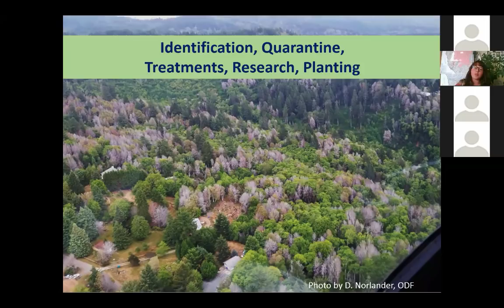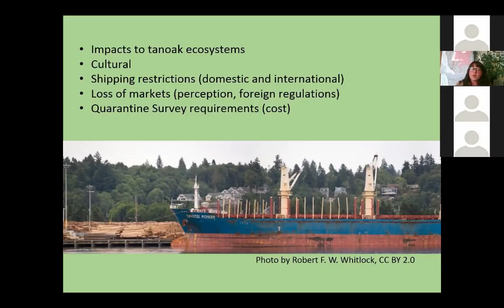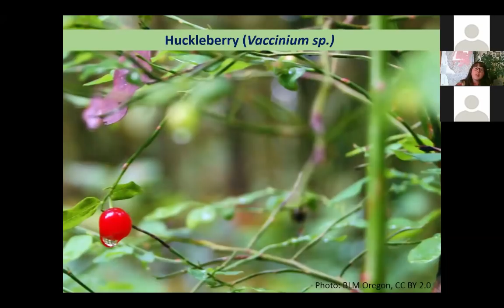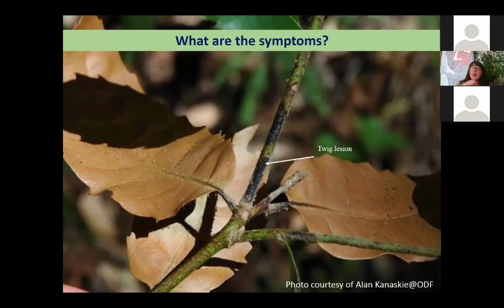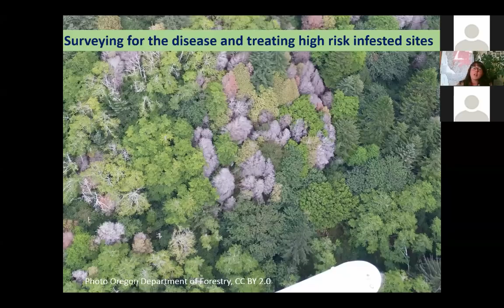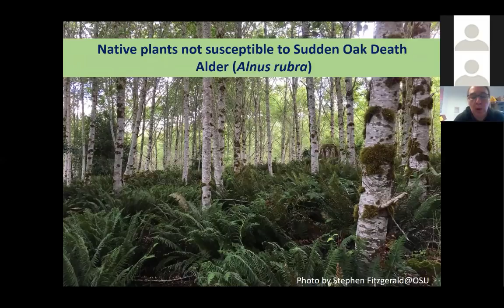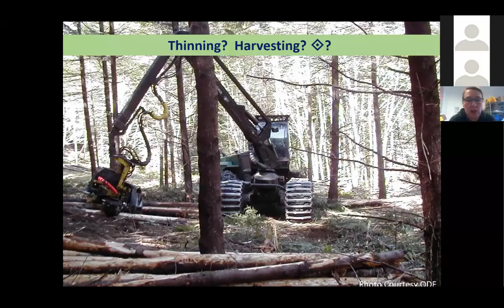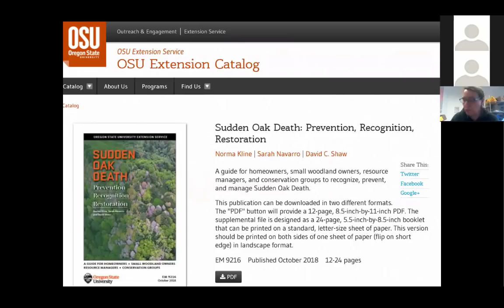Update on Sudden Oak Death in the Pacific Northwest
Join Sarah Navarro (Forest Pathologist, Oregon Department of Forestry) and Norma Kline (OSU Extension) for an update on Sudden Oak Death a disease caused by Phytophthora ramorum. This session will help you learn how to recognize the symptoms of sudden oak death, how to report sightings, and management options (including landscape plants that are not susceptible).